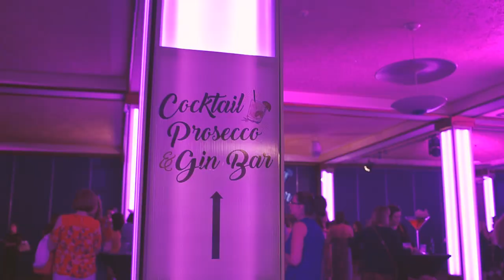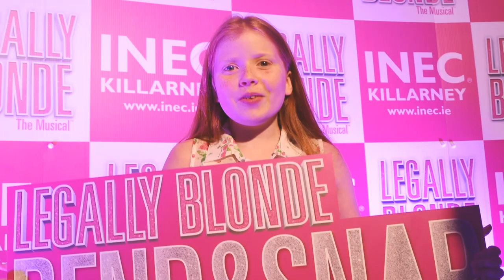Standing ovations at opening night of Legally Blonde at the INEC Killarney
Starring Lucie Jones as Elle Woods, Rita Simons as Paulette Bonafonte, and Bill Ward as Professor Callahan
Don't say no to a woman in love and don’t miss out on this all singing, all dancing romantic musical comedy. It is totally what you want, so bend and snap up your tickets today!

Tickets available running at the INEC until Saturday July 14th 2018